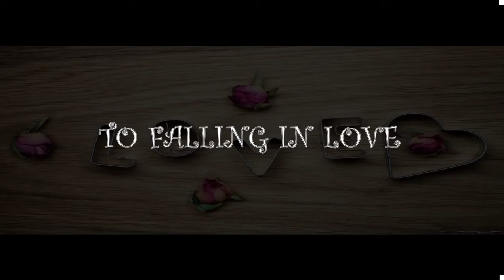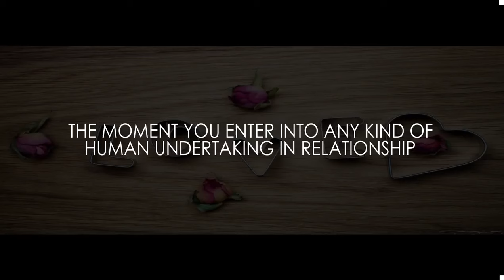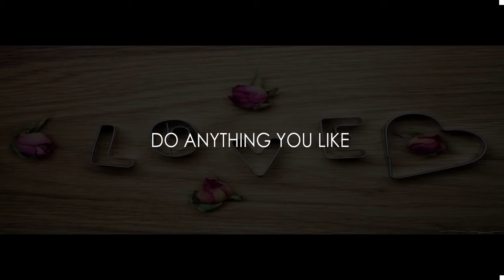Alan Watts ~ What is Love?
ʚ A Special Thanks to all these Patrons, for their Support: Brian S. Alper, Moncef Afkir, Simulation, R. Aldred, Arvid Ali, LarryAW.

ʚ Recommended further reading by Alan Watts
~ The Wisdom of Insecurity: A Message for an Age of Anxiety
~ Out of your Mind
~ The Way of Zen